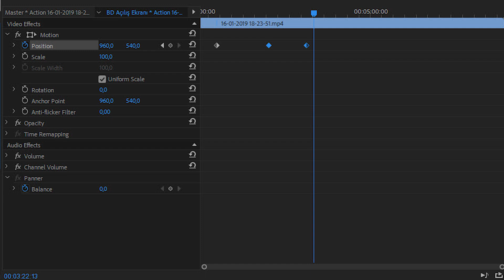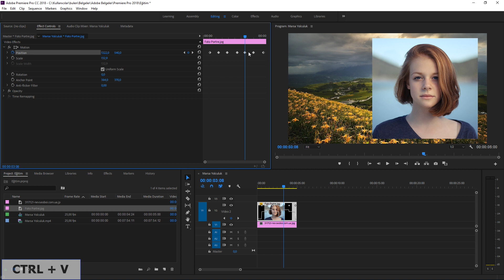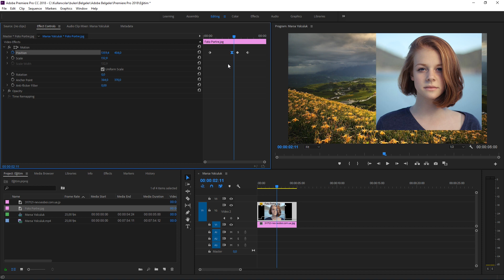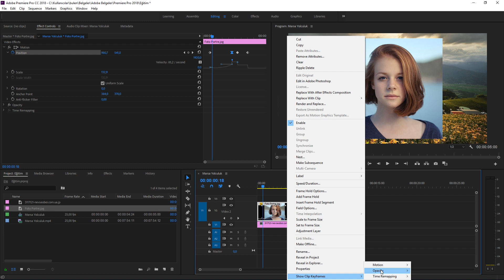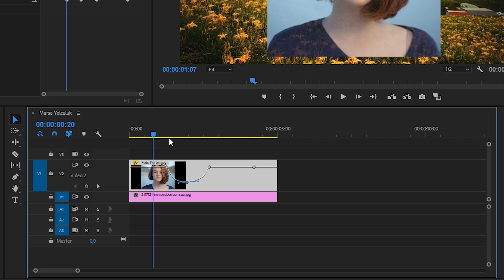Adobe Premiere Pro: Anahtar Karelerle Çalışma